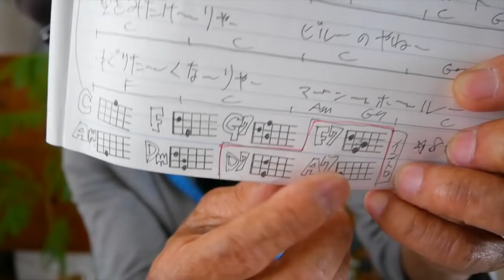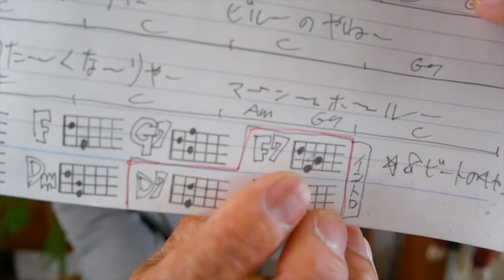東京キッド / 美空ひばり【ウクレレ 超かんたん版 コード&レッスン付】GAZZLELE